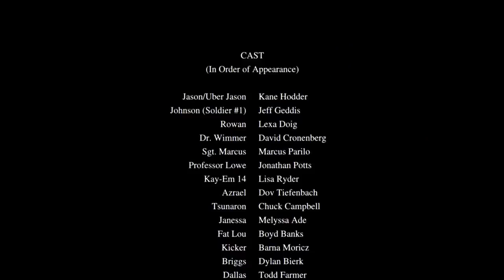JASON X - Review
Una vieja crítica a Viernes 13 parte 10.